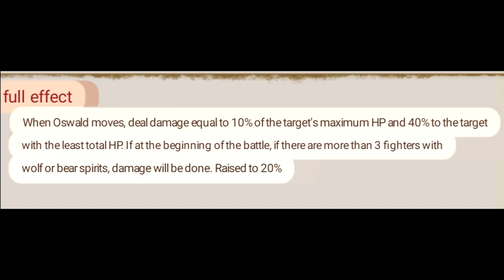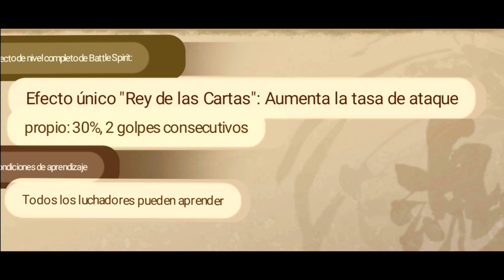SNK ALLSTAR - Oswald llega al server chino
El personaje Oswald viene para romper todo en la china y luego explotar en algún momento los servidores de la global

La calidad de un par de imagenes era de fb jsjsjs me di cuenta muy tarde xdd